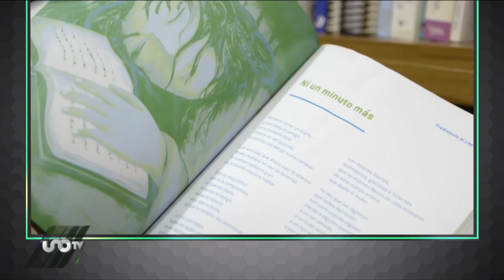La fatiga crónica, problemas cognitivos y problemas de sueño, pueden ser fibromialgia.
La fibromialgia, es un padecimiento que hasta 1992 no era considerada una enfermedad.
La fatiga crónica, problemas cognitivos, problemas de sueño y alteraciones en el estado de ánimo acompañan a este padecimiento.
Edilberto Peña de León, neuropsiquiatra, comenta que a nivel mundial el cuatro por ciento de la población padece fibromialgia.